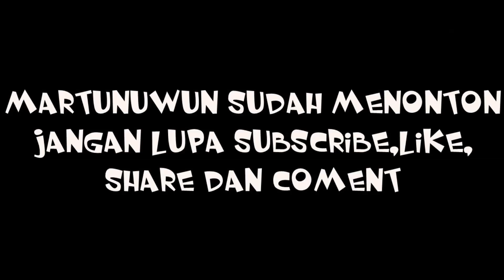MENGENANG MASA TARUNA SEBAGAI PASUKAN GSCL SANG JENDERAL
MENGENANG MASA TARUNA SEBAGAI PASUKAN GSCL SANG JENDERAL  GATOT NURMANTYO DI WPW PATI 2018
Lokasi Lapangan Sapta Marga Akademi Militer